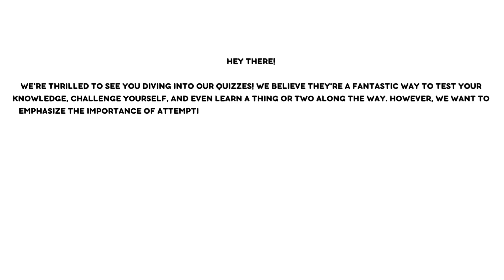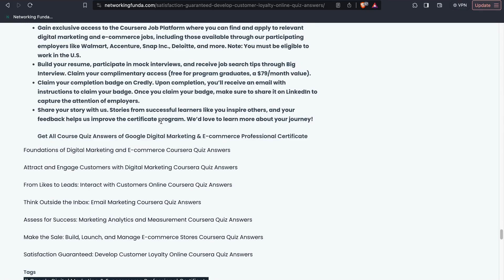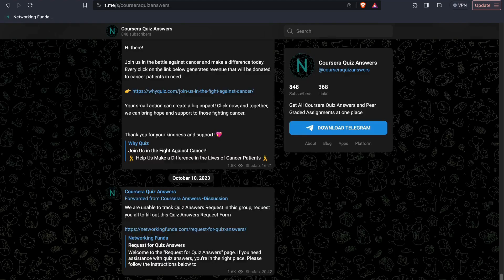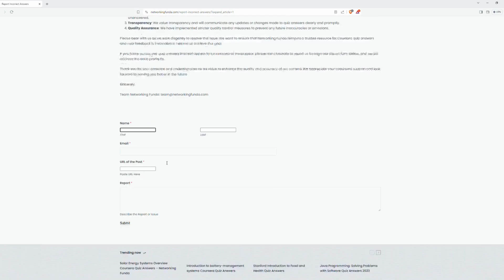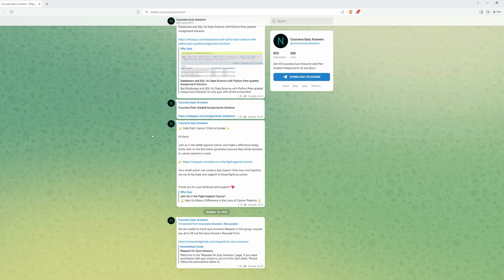Satisfaction Guaranteed: Develop Customer Loyalty Online Quiz Answers | Networking Funda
Get All Weeks Satisfaction Guaranteed: Develop Customer Loyalty Online Quiz Answers available on Networking Funda

Are you eager to uncover the secrets to developing unwavering customer loyalty? Look no further! In this video, we unveil the answers to the intriguing questions from the "Satisfaction Guaranteed: Develop Customer Loyalty" online quiz. Whether you're a seasoned expert or just starting, this is your chance to deepen your understanding and enhance your customer satisfaction strategies. Dive in, check your answers, and share your thoughts with us in the comments section below! 🌟🛒